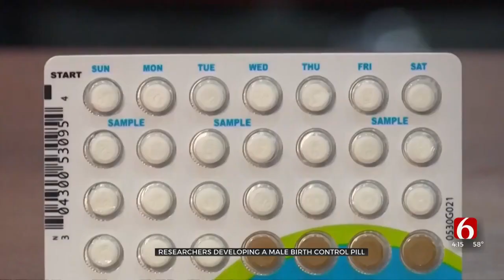Medical Minute: Male Birth Control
Researchers are planning to start human trials later this year for the first male birth control pill. Scientists from the University of Minnesota say they've developed an oral contraceptive that does not contain hormones and doesn't cause harmful side effects. Laura Podesta had more in today's medical minute.